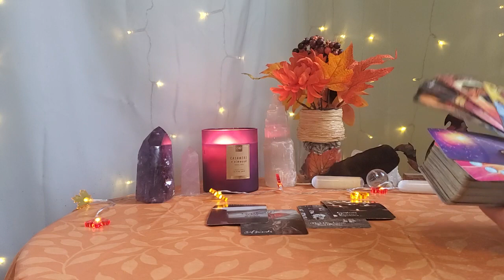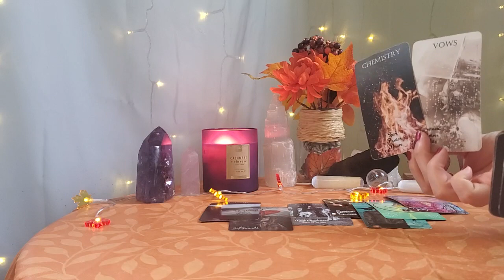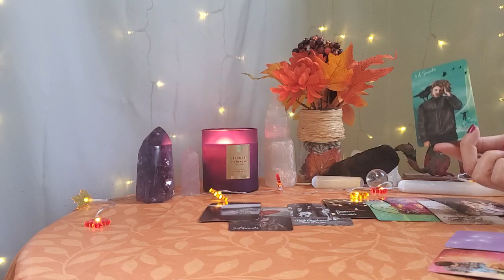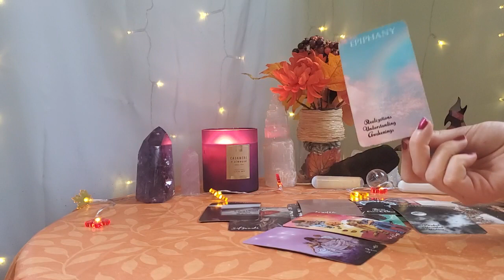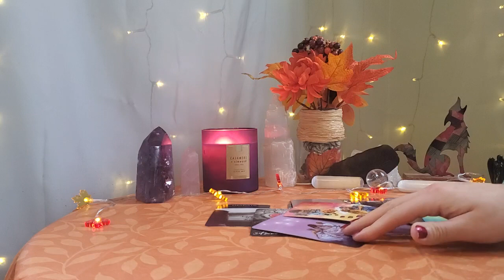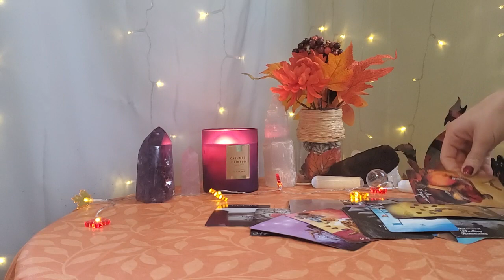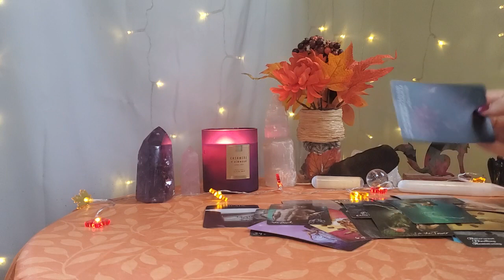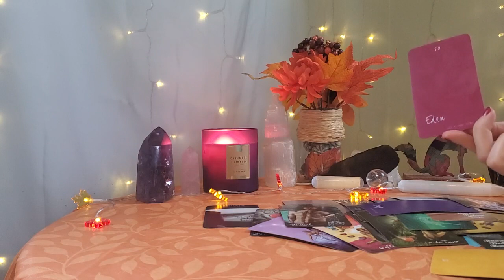SAGITTARIUS 🌹 Love & Relationships ~ Major Realizations - A Strong Connection, Too Little Too Late?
◇My other YouTube Channel: Enchanted Enigmas

🔮 Personal readings:

🌹To purchase my Oracle Decks: